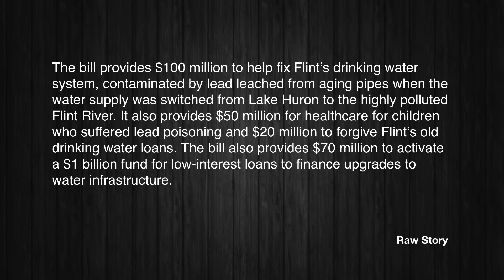Financial Aid Possibly On The Way For Flint, Michigan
Flint, Michigan has been in dire need of financial assistance ever since the Michigan government oversaw the lead poisoning of the community.  Recently, the U.S. Senate passed the Water Resources Development Act that aims to route money to help fix Flint's contaminated drinking water system.